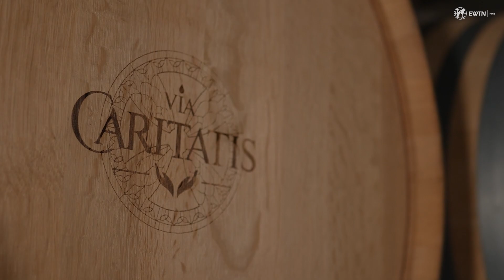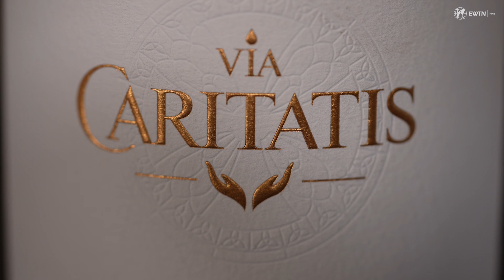Monks Making Wine at a 14th Century Vineyard | EWTN News In Depth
At St. Madeline's Abbey in Le Barroux, in the south east of France, an extraordinary thing is happening. The Benedictine monks and sisters are producing a high-quality wine called Via Caritatis so they can glorify God. The region which they are using for their vineyards is significant for their Catholic faith, as it was the site of the first ever papal vineyard in the 14th century when the papacy was moved from Rome to the south of France.

EWTN's Colm Flynn travels to France to meet the monks, and find out what is driving them to mix their contemplative life of prayer and silence, with the hard work and labour of running a vineyard.